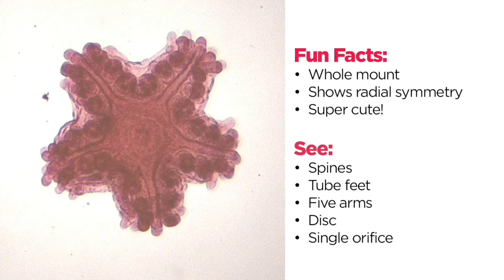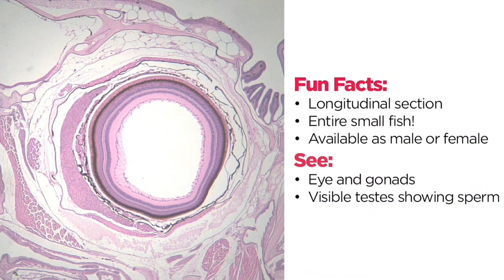Experts Pick Their Favorite Lab Slides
Putting that “Wow!” factor into a student’s lab experience is a home run for every science teacher.  And what’s more exciting than that first moment when a cool lab slide comes into focus? When we asked the technicians in the Ward’s Science microscope slides lab, which slides make them smile every time, they had no trouble singling out their favorites.

So, what are the top lab slides chosen by experts from Ward’s lab that will also amaze and engage the students in your classroom?

Ward’s Science supplies microscope slides for cytology, histology, and general microbiology applications. We construct glass microscope slides for staining experiments out of high-quality sheet glass and soda-lime glass; economical options include disposable clear vinyl or standard sheet glass slides. Choose plain or frosted products with or without coverslips. To help keep things organized, Ward’s offers clipped or beveled corners and color-coded and markable slides. Purchase blank slides or prepared microscope slides in your choice of dimensions and thickness in packs or larger cases. Storage boxes for microscope slides of various sizes and materials are also available.

As always, if you have questions about fossils or anything else, just ask the Ward’s Science Plus Us team at . Our in-house scientists and technicians are ready to answer even the toughest inquiries.

Ward’s Science — Connecting Over 150 years of science exploration to tomorrow’s innovation.

For information on any products or services seen in this video, visit us

Check out Ward’s World for a never-ending stream of ideas and inspiration for making science fun